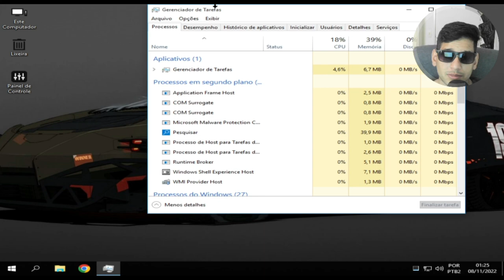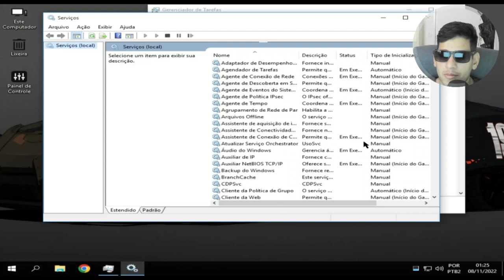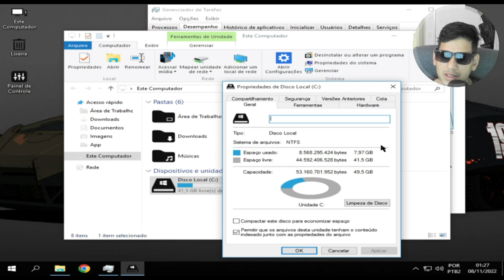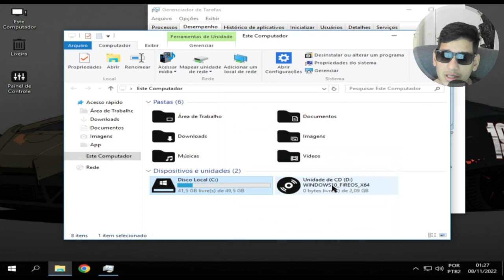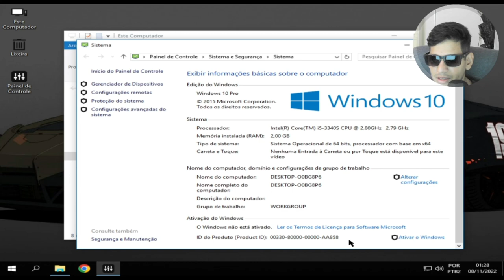NOVO WINDOWS 10 FIRE OS LITE GAMER PARA PC FRACO DE 3ª GERAÇÃO VERSÃO 10.0!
INFORMAÇÕES:
Esse sistema está perfeito para computadores muito antigos, com apenas 1GB você já consegue usar ele sem problema algum

Sem Windows Defender
Sem Loja
Otimizado para Games
Instalação não assistida

CPU：Intel(R) Core(TM) i5-3340S CPU @ 2.80GHz
Placa-mãeTobefilledbyO.E.M._H61MXV/H61MXV-LE/H67MXV
Memória total：7.7 GB
Memória disponível:3.9 GB
Gráficos:Intel(R) HD Graphics
SSD:111GIGA
Parâmetros：CPU(2 núcleos) RAM(2048M) Ativo(1) Velocidade alta(1)
Resolução：1024x768 dpi 500 06)fps 60

CREDITO:
RHCREATIONS